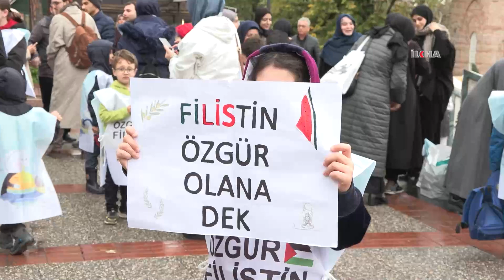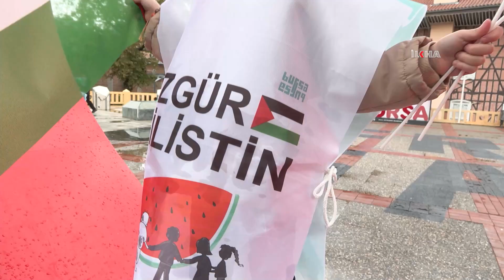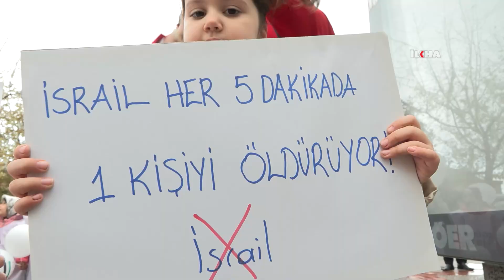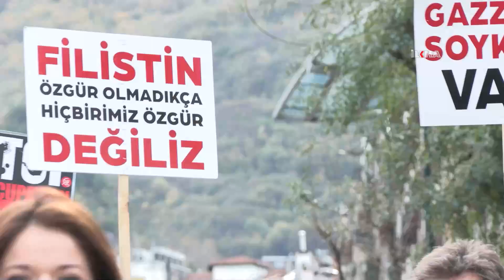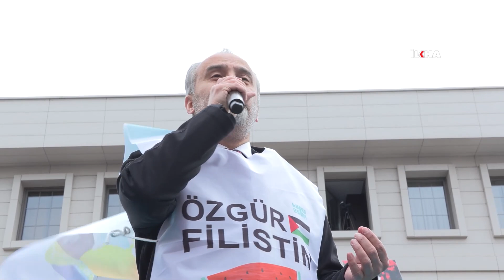Bursalı çocuklar, Filistinli akranları için tek yürek oldu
Bursa Gönüllü Kuruluşlar Platformu tarafından düzenlenen ‘Filistin için Çocuklarla El Elele Zinciri’ etkinliğine soğuk havaya rağmen 5 bini aşkın çocuk, aileleriyle birlikte katıldı.

Değerli İzleyicilerimiz;